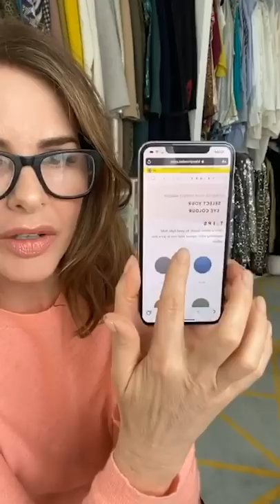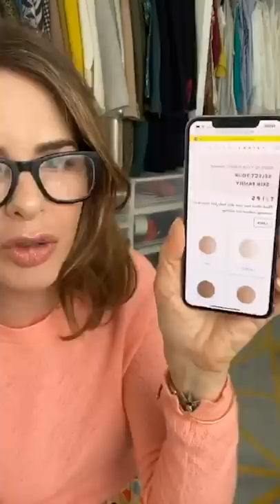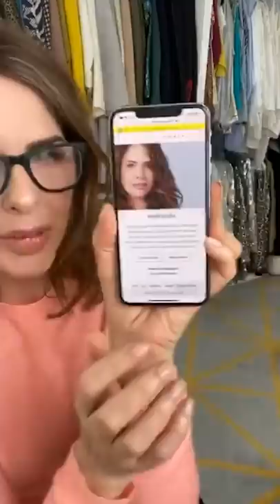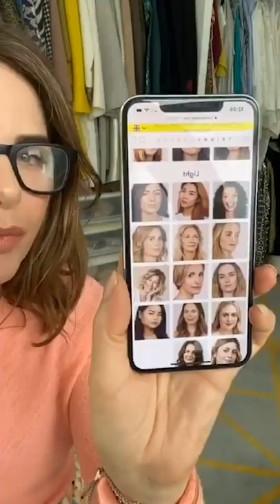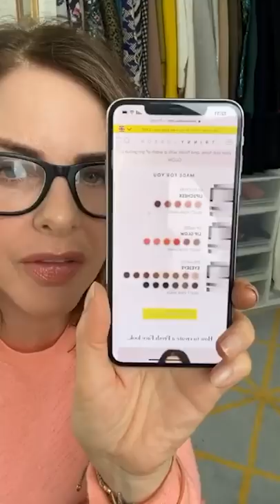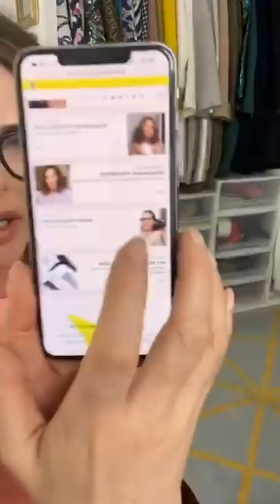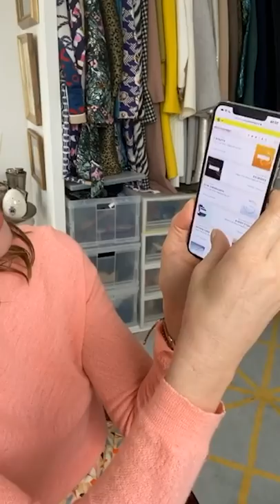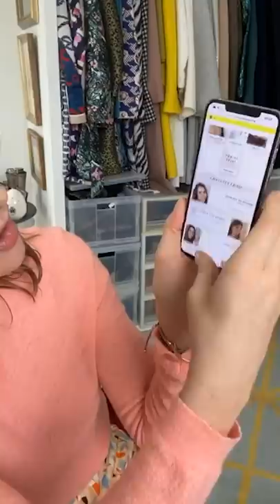Trinny Woodall Shows Us What Makeup Shades To Wear | Makeup Tutorial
When designing the premise for Trinny London, Trinny Woodall wanted to create a unique profiling tool that suggested the perfect makeup shades to suit you. After months of planning and research, Match2Me was born.

Once you input your skin tone, hair colour and eye colour, your personal colour profile is completed and your suggested shades appear, providing the perfect smoky eye hues, flush for your cheeks, and gloss for your lips. And ta-dah! You have your own personalised, stackable, portable makeup solution...